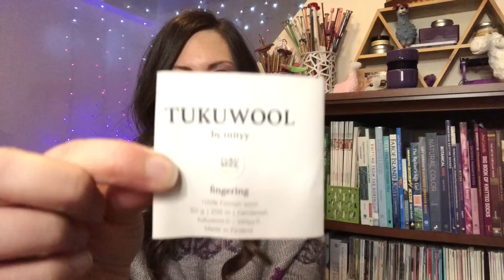Stop, Drop and Knit | Episode 9: Knit Your Stash in 2021 - and Trying Not to Panic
I’m Lisa and welcome to episode 9 of my brand new knitting podcast on YouTube! This knitting and spinning podcast is coming to you from Long Island, New York and is for both experienced knitters and beginning knitters alike - absolutely everyone is welcome in this space. Grab your knitting or spinning and come sit and knit with me as I share everything you need to know about what I’m wearing, what I’m knitting, finished objects, works in progress, what yarn I’m working with, my favorite knitting patterns, my adventures with both drop spinning and spinning on my eel wheel nano, knitting mishaps and knitting and fiber related events. You’ll find a little bit of everything here in my Stop, Drop and Knit Podcast and I hope you’ll subscribe to this channel and interact with me in the comments below.

Thanks so much for checking out episode 9 of my podcast!

Tecumseh by Caitlin Hunter

Finished Objects

Half Pint Socks by JM Cobb

Yarn is Knitterly Things in Paintbox (January 2018 sock club colorway)

WIPS

Vanilla is the New Black socks by Anneh Fletcher

Yarn is Knitterly Things in the Naughty and Nice colorway.

Worsted Boxy by Joji Locatelli

Yarn is Malabrigo Rios in the color Vaa

Noctuidae Sweater by Catherine Clark (test knit)

(Pattern to be released January 28!)

Yarn:
MC: Barrett Wool Co. Wisconsin Woolen Spun in the color Oats

CC1: Tukuwool Fingering in the color Rea
CC2: Spincycle Dyed in the Wool in the color Noctuidae

Spinning

BFL fiber by Frabjous Fibers

Eel Wheel Nano by Dreaming Robots

Acquisitions

Knitterly Things Sock Clubs are currently open for signups!